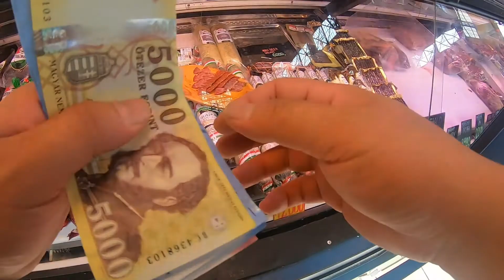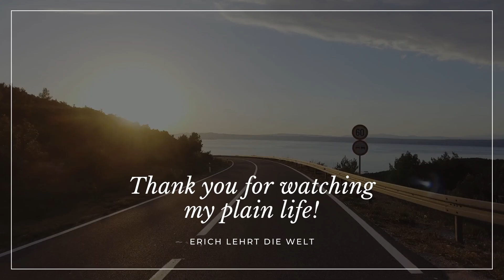买一斤鹅脂肪肝，起灶熘个肝尖——发明鹅肝酱这项技艺的人，真的是在道德边缘上疯狂试探！《人生旅途》39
匈牙利布达佩斯自驾旅游

逛布达佩斯的本地农贸市场，买一斤鹅脂肪肝，回家熘个匈式肝尖。当年发明鹅肝酱这种技艺的人，真的是在道德边缘上疯狂试探。
《人生旅途》系列第39集
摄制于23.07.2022